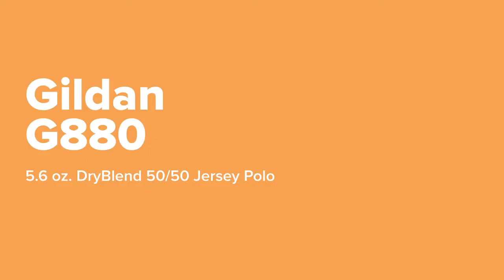Gildan G880 | DryBlend 50/50 Jersey Polo | RushOrderTees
Product Details:
50% preshrunk cotton, 50% polyester; DryBlend™ fabric wicks moisture away from the body; Welt-knit collar and cuffs; Woodtone buttons; Double-needle stitched hemmed bottom; Heat transfer label; Three-button placket;